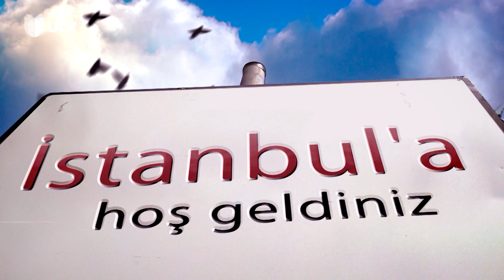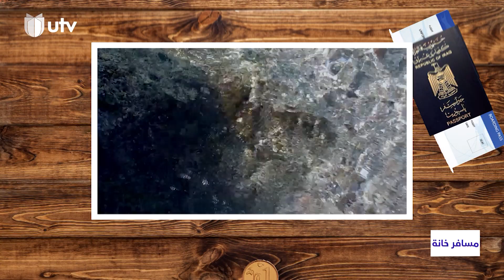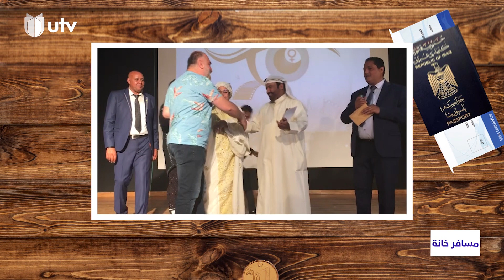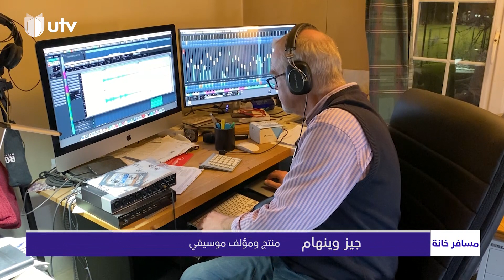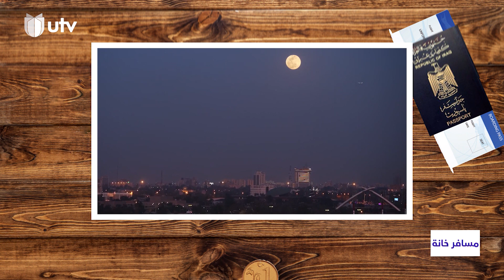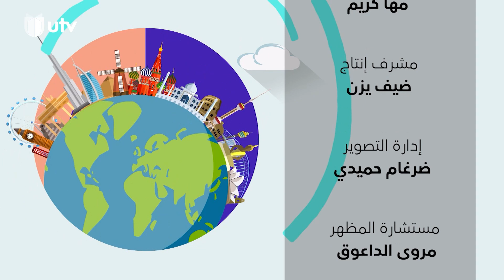مسافر_خانة | محطات في حياة المخرج السينمائي جعفر مراد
في حلقة هذا الاسبوع من برنامج مسافر خانة سوف نتعرف على محطات في حياة المخرج السينمائي جعفر مراد وماهي اكثر الصعوبات و المعوقات التي واحهته في مسيرته في الغربة لمزيد من التفاصيل تابعوا الحلقة

مسافر_خانة برنامج يتتبع قصص نجاح عدد من العراقيين في تركيا وكيف استطاعوا النجاح بمشاريعهم المختلفة وكيف شقوا طريقهم واستمروا ليصلوا إلى النجاح رغم كل الصعاب

التردد:

11354v HD
10727h SD